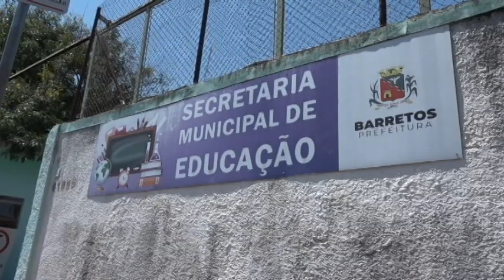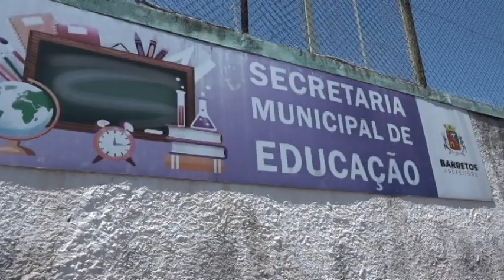ATRIBUIÇÃO MERENDEIRAS (BARRETOS-SP)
CESSE NOSSAS REDE SOCIAIS. FACEBOOK;  VALE TV FUNDAÇAO DE EDUCAÇAO E TELECOMUNICAÇAO DE BARRETOS.YOUTUBE; VALE TV  VALE TV BARRETOS SP. INSTAGRAM; VALE TV OFICIAL BARRETOS SP